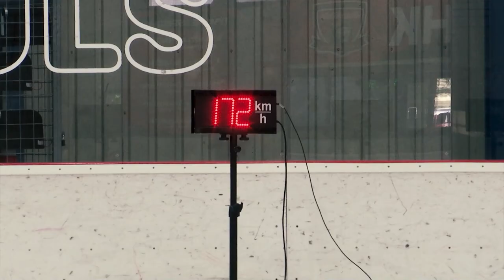Vyhrál s hokejkou, co na něj zbyla. Kdo z brankářů byl nejlepší?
Vzal si brankářskou hokejku, která na něj zbyla a vyhrál. Je tady poslední finále letošního ročníku projektu Extraligová NEJ. Jsou tu poslední dva hráči, samozřejmě brankáři a jejich nová disciplína, která měla otestovat připravenost brankářů na nové pravidlo. Tedy výjezdy z brankoviště jen do vymezeného lichoběžníku za brankou. Jeden z finalistů už soutěž maskovaných mužů vyhrál, dočká se své druhé trofeje? Mrkněte se na souboj Marek Mazanec vs. Jan Lukáš.